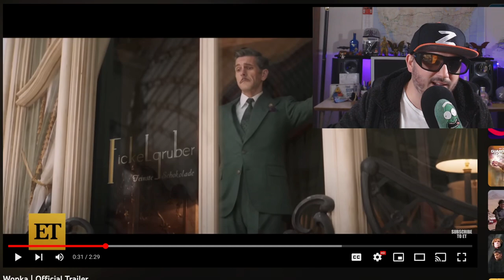Wonka Trailer Reaction, Someone Call The Police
The story will focus specifically on a young Willy Wonka and how he met the Oompa-Loompas on one of his earliest adventures.

Director
Paul King
Writers
Simon Farnaby Roald Dahl Paul King
Stars
Timothée Chalamet Olivia Colman Hugh Grant